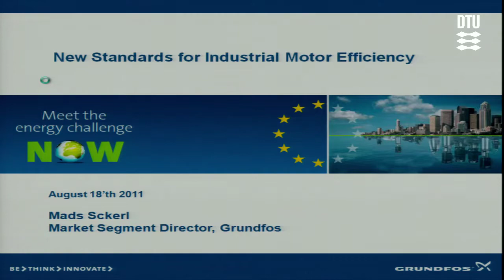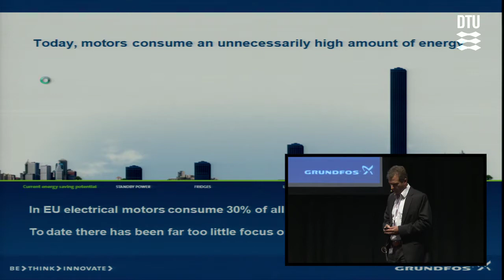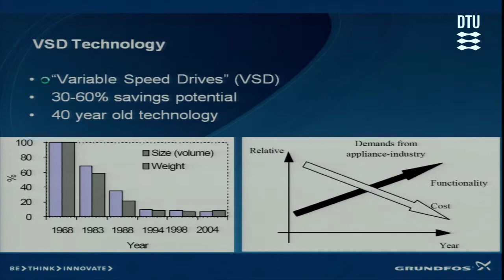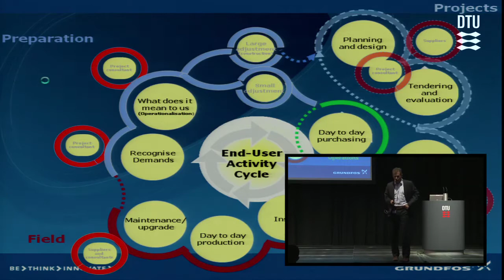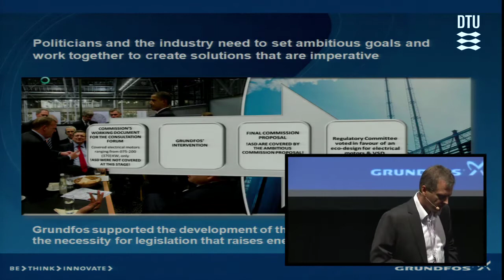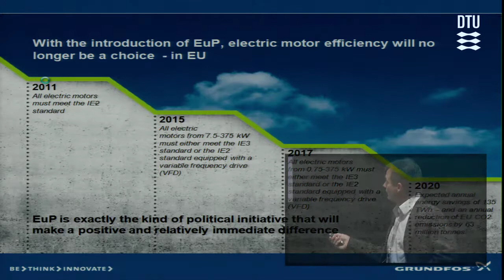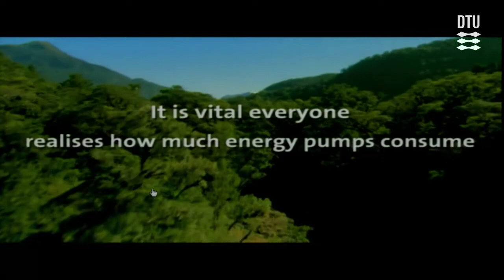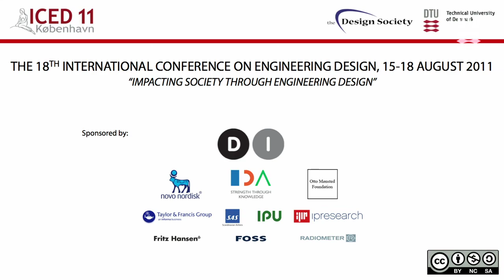EcoDesign: Meeting the Energy Challenge - New Standards for Industrial Motor Efficiency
Keynote by Mads Sckerl

With an annual production of approximately 16 million pumps, production in 12 countries and a commercial representation in 52 countries, Grundfos takes its environmental responsibilities seriously.
Grundfos takes a life cycle approach to product development, which corresponds to the company's "Total Cost of Ownership" (TCO) philosophy. This is important for Grundfos, as important pump improvements address the energy performance and service cost in the product's operation period. These improvements include energy savings and increased overall pump efficiency. TCO can, therefore, be used to reveal the pump's environmental profile.
Grundfos has lobbied actively to tighten the requirements for electric motors in the European Energy Using Product Directive, leading to energy savings equal to 5% of all electricity in EU. Mads Sckerl will present Grundfos' motivation for this approach, and the results from the intensive work in this area.